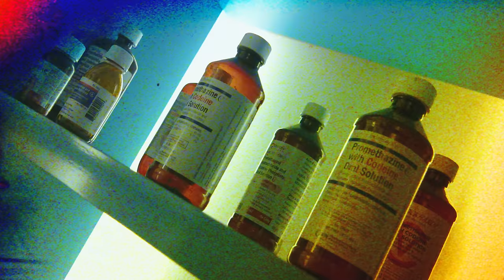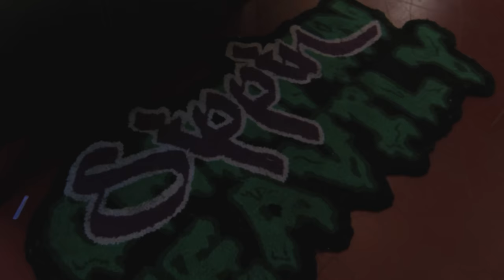PlayerrWays, GmoneyDT, UchieBoy, & Ralfy The Plug - Wrist Breakers || Dir.